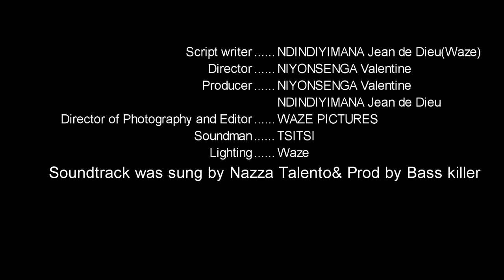RUGOZI Series S1 EP 5: Karabaye Rugozi urugo rwe ararutaye ahisemo Mika